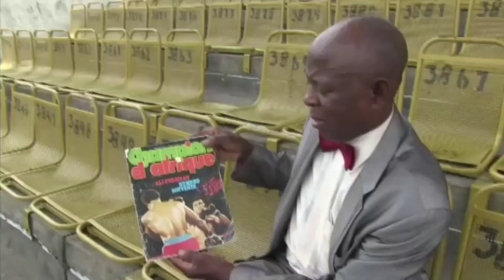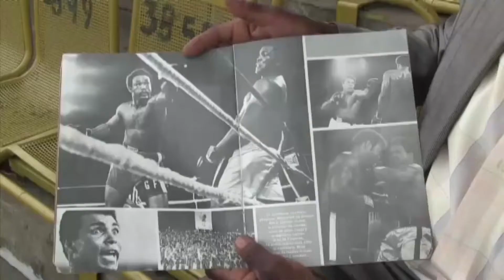Cuarenta años de Ali vs. Foreman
Se cumplen 40 años del épico combate de peso pesado de boxeo que enfrentó a Muhammad Alí y a George Foreman en África, en lo que se conoció como "Rumble in the Jungle" ("El rugido de la selva").